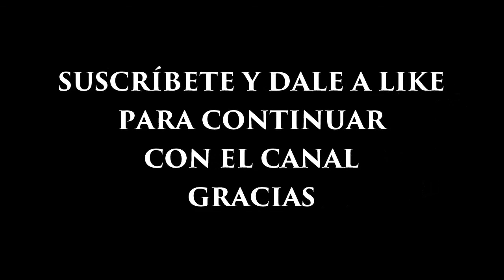F.E.A.R - Intervalo 03.4 - Escalada - Todos Salen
First Encounter Assault Recon.
Monolith Productions.
F.P.S - Survival Horror.
Gracias.